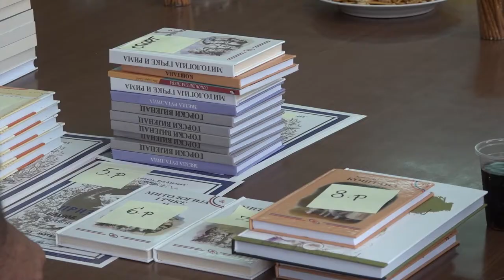SVE^ANOST ZA NAJBOLJE ĐAKE OŠ “VUK KARADŽIĆ”